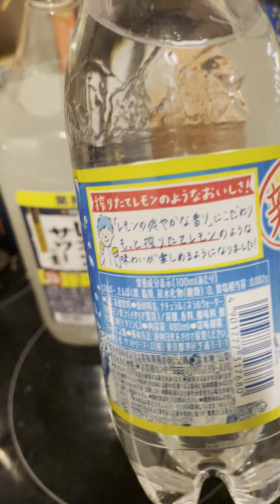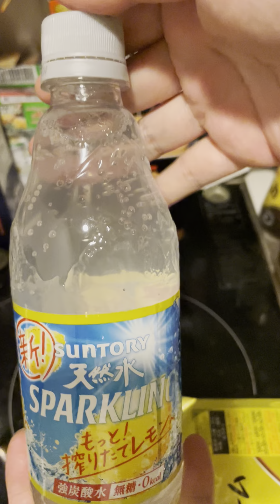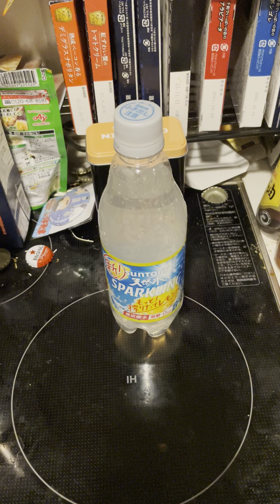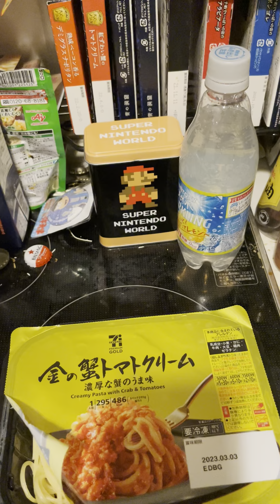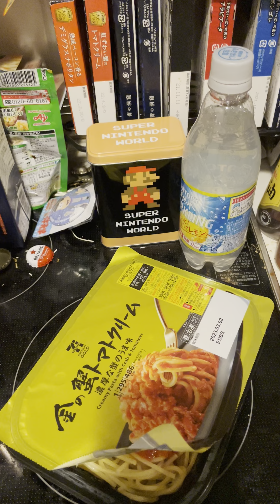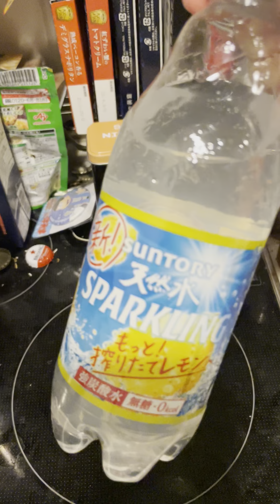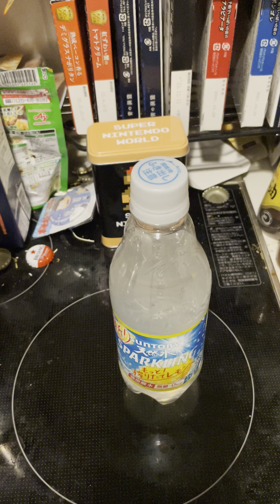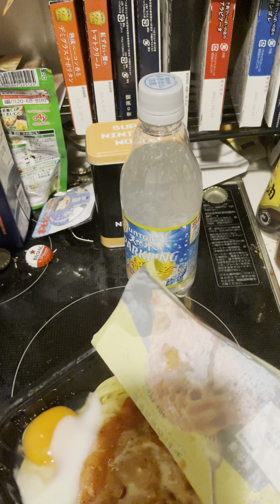最強サワー最強つまみ